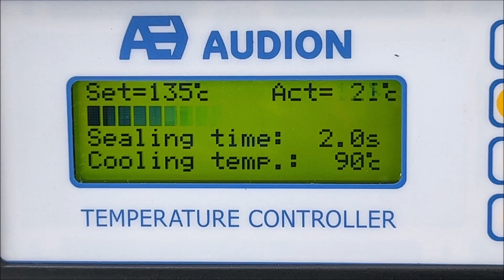Powersealer MED bag sealer with bag support for medical and cleanroom applications